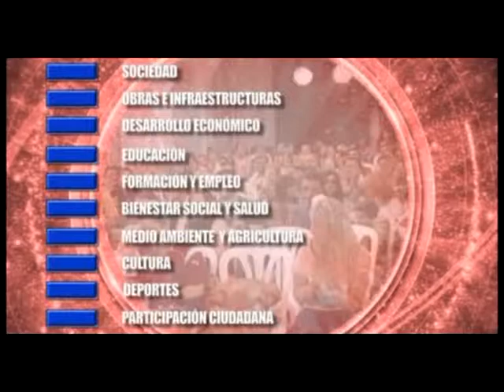Noticia XIV venta al Aire Libre. Octubre 2013. Osuna Televisión.